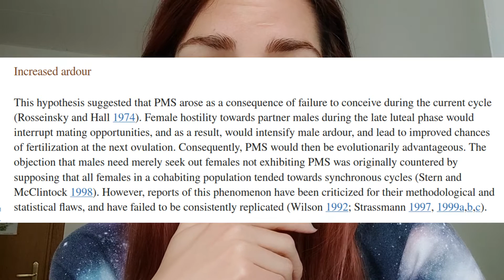PMS: Why EVOLUTION Gave Us Depression (EMPOWERING)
Medicine can help you overcome your pain, anxiety and period acne, but it won't give you answers. As a PhD student in population genetics simultaneously struggling with ADHD, I wanted to understand why period-having people suffer from the curse of PreMenstrualSyndrome or PreMenstrualDysphoricDisorder. Is it society-induced, like hysteria? Is it genetic? Here's what science has to say about it. And it's way more empowering than you could ever imagine.

I didn't have time to cover this in the video, but here's another interesting read by bioethicist, philosopher and feminist Tamara Kayali Browne: "Is Premenstrual Dysphoric Disorder Really a Disorder?"

Timestamps:

00:00 PMS, the new Hysteria?
00:27 Against natural selection?
00:58 My question
01:40 The Breakup Hypothesis
02:58 MY hypothesis
04:00 The bright side